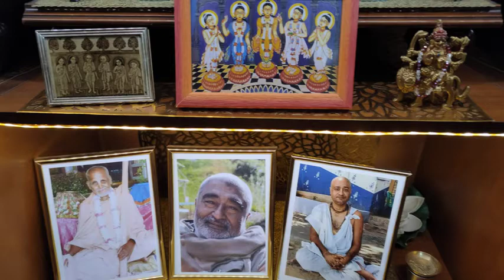Bellissima festa assieme ai devoti per festeggiare il compleanno di Madhumati Dasi!!!